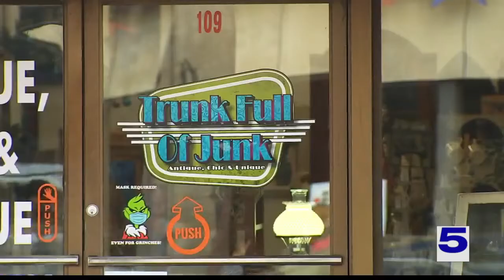Local artist overcomes disability and inspires a community